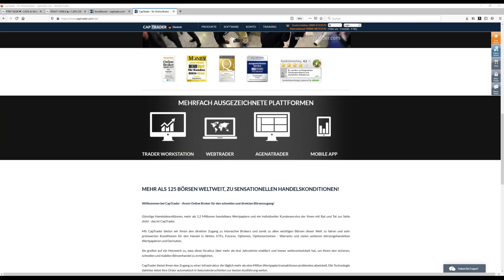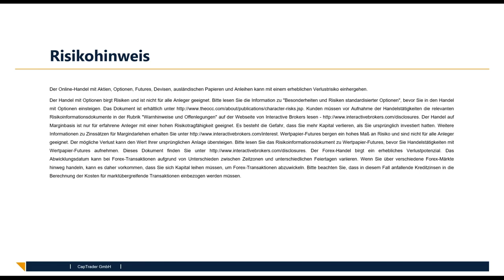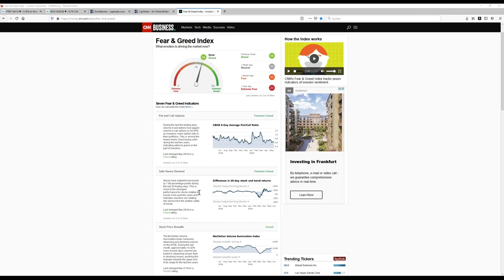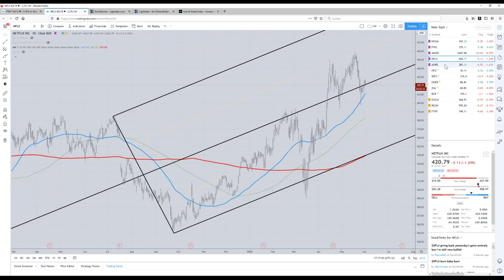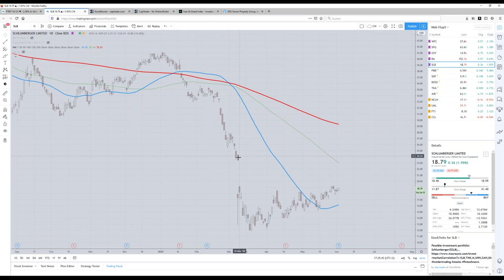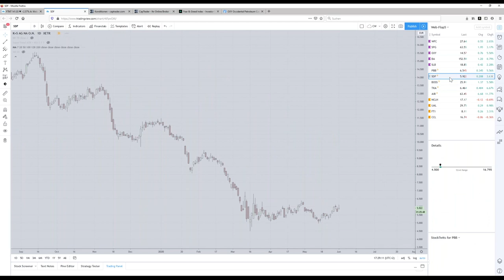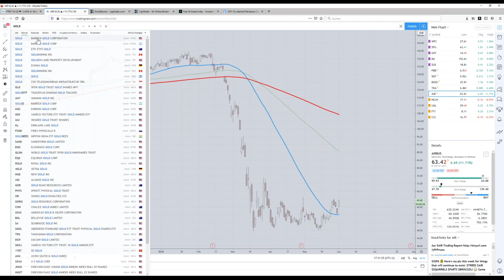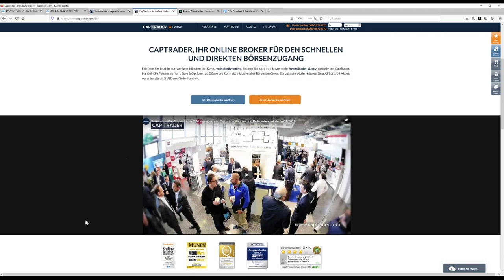Börsen Wochenausblick bei CapTrader - DAX jetzt über 12.000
Jeden Dienstag um 17 Uhr präsentieren Ihnen Christian und Andreas Weiß einen Ausblick auf die Börsenwoche. Dabei analysieren Sie die aktuelle Situation an den weltweiten Märkten und gehen auf verschiedene Tradingmöglichkeiten ein. Hierbei legen sie einen Schwerpunkt auf die technische Analyse von Indizes wie dem DAX, S&P-500, Nasdaq und dem Screening von Aktien. Aufzeichnung vom 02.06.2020.

Termine bei CapTrader:
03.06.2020 | 18 Uhr | Algo Trading - Pairs Trading Teil 2
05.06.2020 | 12:30 Uhr | Trading-Signale mit der FINODEX-App bei CapTrader
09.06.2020 | 17 Uhr | Börsen Wochenausblick - Analysen und Tradingstrategien
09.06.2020 | 18 Uhr | André Stagge - Börsenpsychologie
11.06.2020 | 12:30 + 18 Uhr | Trading-Signale mit der FINODEX-App bei CapTrader
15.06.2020 | 18 Uhr | Aktuelle Trading-Chancen mit COT Daten mit Martin Goersch Teil 2/2
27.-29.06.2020 | 09 Uhr | Seminar mit Martin Goersch in Düsseldorf- COT Swing-Trading MasterClass
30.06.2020 | 18 Uhr | Dividenden Turbo: Der Marktüberblick für Einkommensinvestoren mit Julian Böhnisch